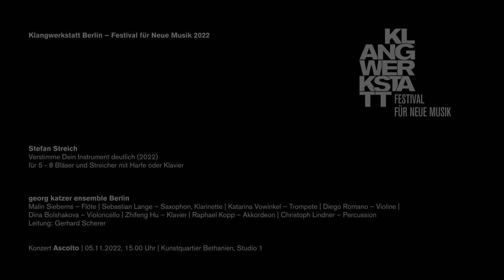Stefan Streich: Verstimme Dein Instrument deutlich (2022) – Klangwerkstatt Berlin 2022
Stefan Streich: Verstimme Dein Instrument deutlich (2022)
für 5 - 8 Bläser und Streicher mit Harfe oder Klavier

georg katzer ensemble Berlin
Malin Sieberns – Flöte | Sebastian Lange – Saxophon & Klarinette | Katarina Vowinkel – Trompete | Diego Romano – Violine | Dina Bolshakova – Violoncello | Zhifeng Hu – Klavier | Raphael Kopp – Akkordeon | Christoph Lindner – Percussion | Ensembleleitung: Gerhard Scherer

Konzert „Ascolto“ | 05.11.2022, 15.00 Uhr | Kunstquartier Bethanien, Studio 1

Kamera: Mike Ioannidis, Jakob Klaffs, Hugo Reis
Ton: Justin Robinson, Connor Shafran, Sébastien Vaillancourt
Videoregie, Postproduktion: Jakob Klaffs | jakobklaffs.de
Bild- und Textredaktion: Laura Weber